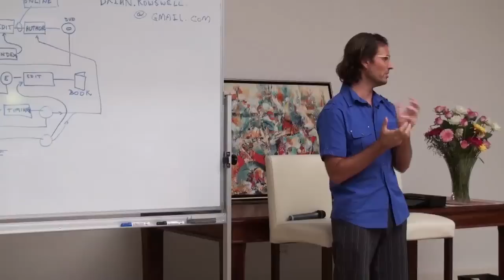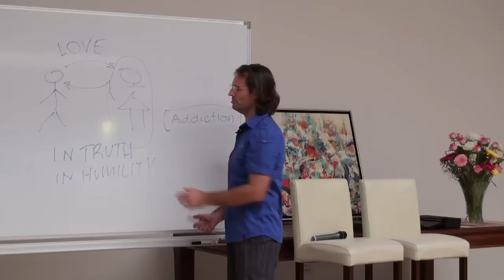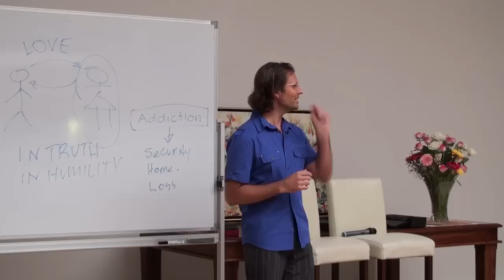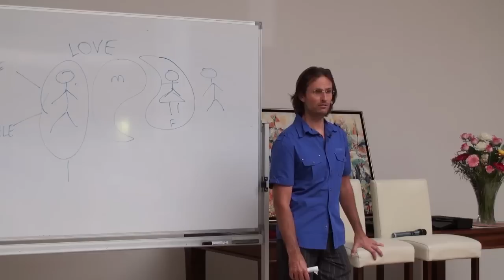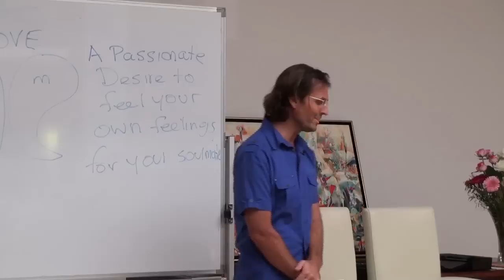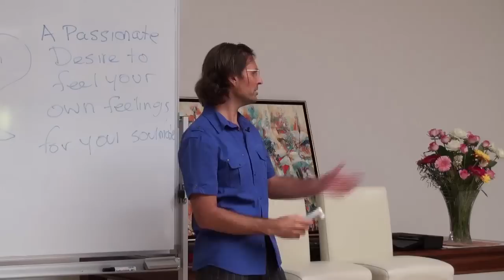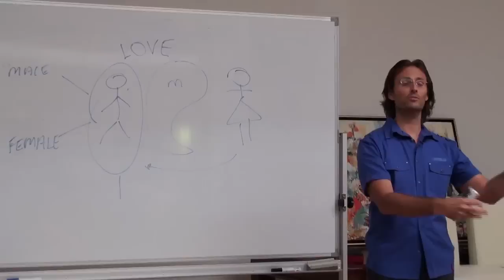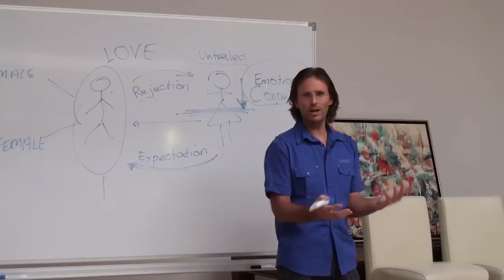20100124 The Human Soul - The Soul-Mate Relationship S2P1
20100124 The Human Soul - The Soul-Mate Relationship S2P1 (Buderim QLD AU)
A series of presentations by Jesus and Mary regarding the soul mate relationship. It answers questions about the creation of the human soul, and how the soul splits into two parts at the time of incarnation. It includes many important answers about the human soul itself. Part 3 of a 2 session 4 part discussion.